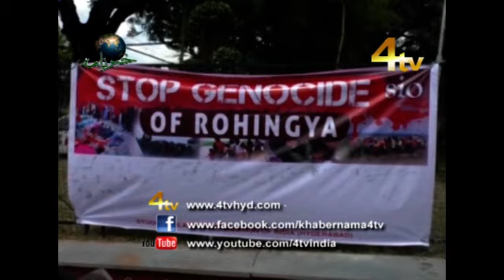4Tv Khabarnama 10-09-2017